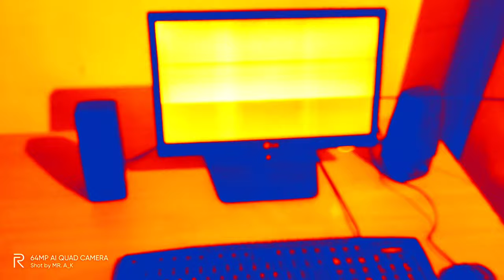5 Year Old PC Restoration 😱 | Funny Video 😁 | Created By Aditya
5 Year Old Pc Restoration...But 😁 Not Successful 🙄